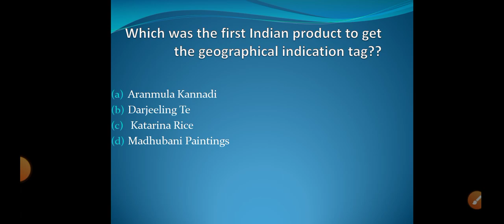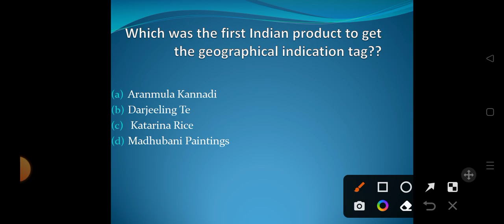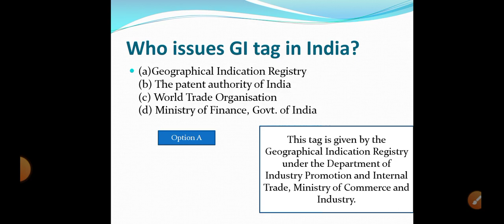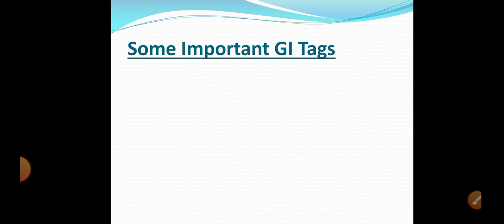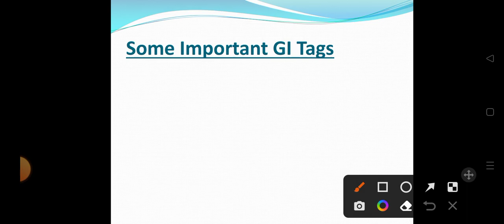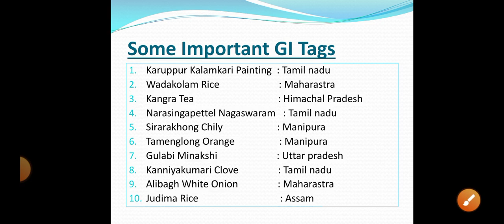important GI Tag //best class for upcoming all exam/ossc cglre-22/ssc chsl/odisha police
jai hind